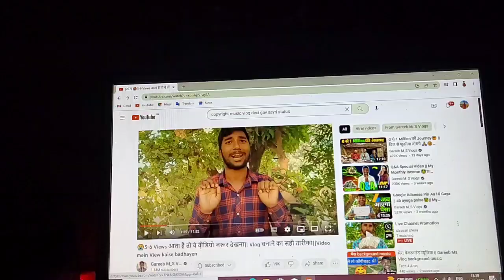देहाती लोग की कैसे जिंदगी होती है🥹// ऐसी जिंदगी भी ना हो🥹//smartman anuj //rk rajni kaushal